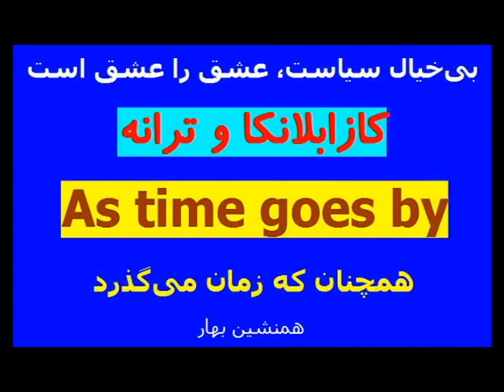کازابلانکا و ترانه As time goes by بی‌خیال سیاست، عشق را عشق است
این ترانه زیبا، یلم خاطره‌انگیز و رمانتیک کازابلانکا یکی از بهترین فیلم‌های سیاه و سفید تاریخ سینما را تداعی می‌کند
کازابلانکا در سال ۱۹۴۲ بر مبنای نمایش‌نامه‌ «همه به کافه ریک می‌آیند» (با کارگردانی مایکل کورتیز) بر سر زبان‌ها افتاد. در آن فیلم هنرپیشگان سرشناسی ازجمله هامفری بوگارت، اینگرید برگمن، پل هنرید، کلود رینس و...ایفای نقش نمودند.
زمان داستان فیلم به اوایل دسامبر ۱۹۴۱ و کمی پیش از حمله به پرل هاربر برمی‌گشت. در پی آسیب‌های جنگ به اروپا، شمار زیادی از مردم به دنبال مهاجرت به آمریکا و رسیدن به سرزمینی امن‌تر بودند. راه دریایی پرتقال(لیسبون) - آمریکا پر شده‌ بود و بسیاری ناچار بودند خود را به بندر کازابلانکا(دارالبیضا) در مراکش که در دست دولت ویشی فرانسه بود برسانند تا از آن‌جا شانس رفتن به‌سوی آمریکا را بیابند.
فیلم مزبور ماجرای عاشقانه‌ای را به تصویر می‌کشید. داستان مردی که میان «عشق، و انسان خوب بودن» نمی‌داند چه خاکی بر سرش بریزد. او می‌بایست بین «عشق به زن مورد علاقه‌اش» و «کمک به فرار یک مبارز از دست حاکمیت وابسته به فرانسه ویشی» تنها یکی را انتخاب کند...
ــــــــــــــــــــــــــــــــــــــ
فایل صوتی